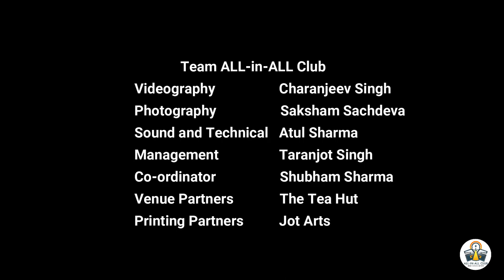Ik AAKHRI KHAT || Gauravdeep Singh || All in All Club|| Higher Dreams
Our First Video is out.
Feel what a CA student feels when he is in love, Everyone will relate somehow to their respective love life.

All-in-All club is an Open Mic Club where you can experience the UNSAID||UNHEARD||UNSPOKEN